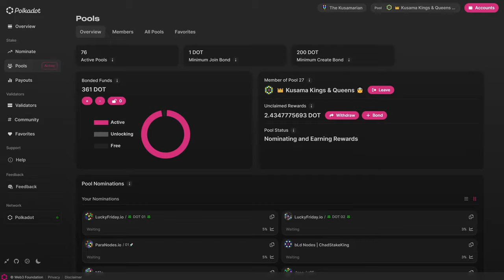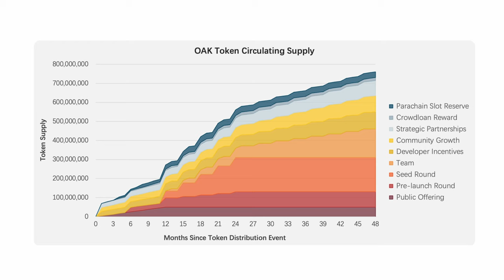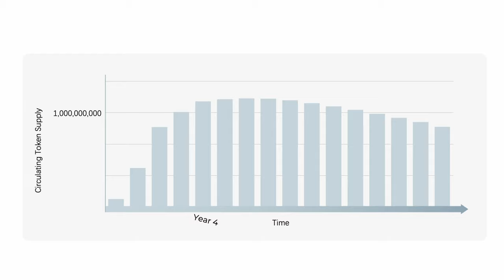💣 Turn APR into APY with OAK Network's On-chain Automation on Polkadot! - Alpha Shots 024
Today Csaint breaks down the massive automation opportunities enabled on-chain by OAK Network before Crane breaks down the tokenomic sustainability outlook into the future.

Chapters:
0:00 OAK Network
0:39 Automation
1:09 Integrations
1:34 Tokenomics